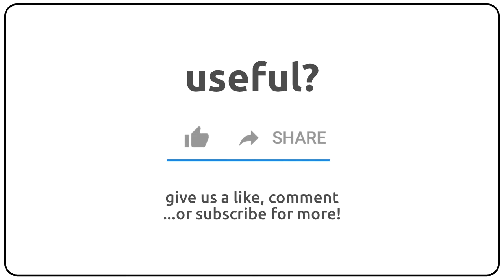How to pronounce adenocarcinomatous in english?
How to pronunce adenocarcinomatous in english
How to pronunce adenocarcinomatous in american accent 🇺🇸?
How to pronunce adenocarcinomatous in british accent 🇬🇧?
How to pronunce adenocarcinomatous in australian accent 🇦🇺?

Como se dice adenocarcinomatous en ingles?
Como se pronuncia adenocarcinomatous en ingles?